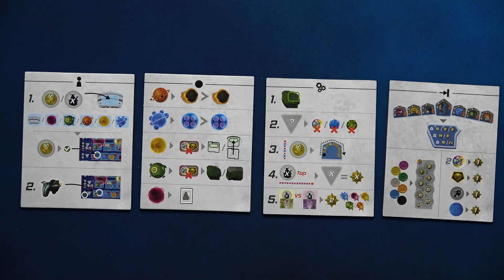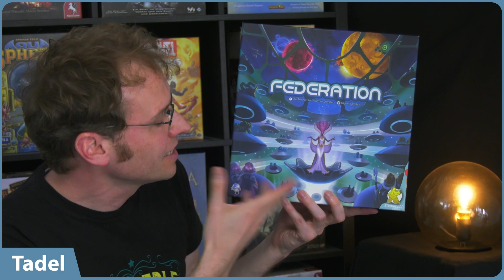Federation – Brettspiel – Review und Regelerklärung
Das nächste Eurohighlight im Review. Federation von Strohmann will sich die Interaktionskrone unter den Experten-Euro schnappen und ich schaue mal, ob das stimmt.

Timecodes:

1:59 Spielübersicht
5:06 Regelerklärung im Detail
23:57 Lob & Tadel
29:32 Fazit
34:27 Hunters Spieletipps
39:30 Hunterscore

▶Fiese Freunde Fette Feten, Aufbruch zum Roten Planeten sowie unsere Tokenschalen, Kartenhalter, Würfelteller findest du